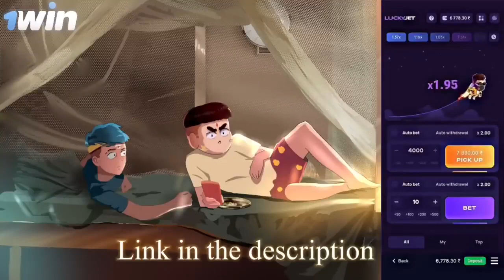Exam Animation Video